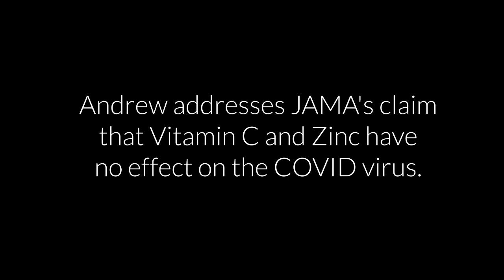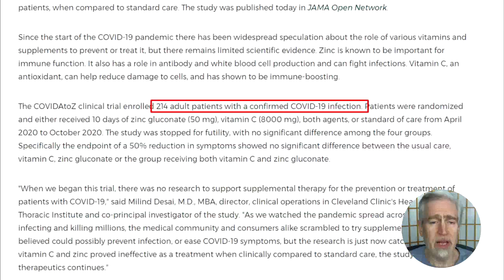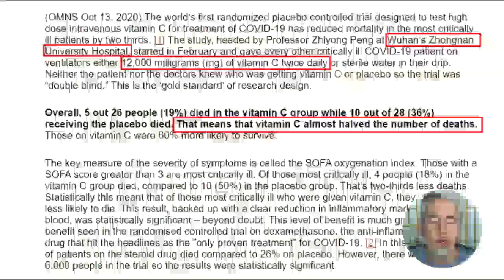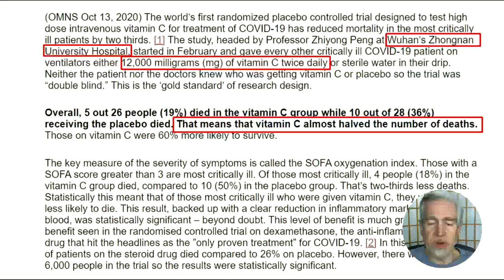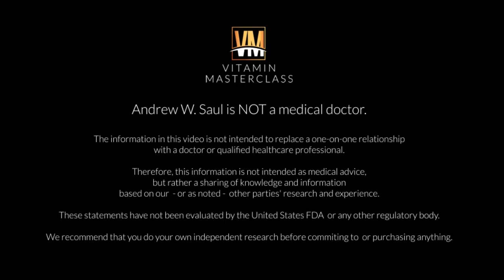Response to a JAMA article on Vitamin C, Zinc and Cove Id I9